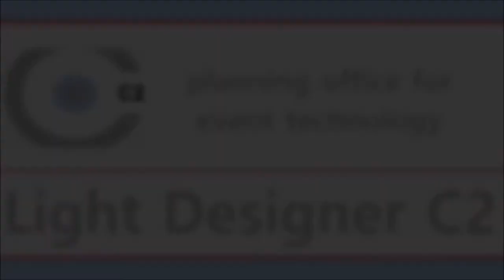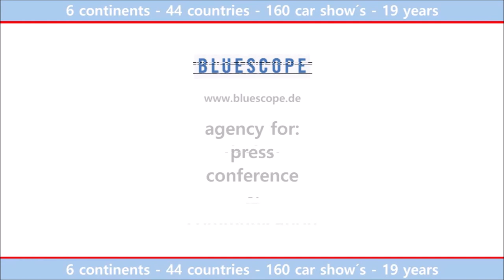Geneva Motor Show 2019 - Pree Setup - C2 Fachplaner GmbH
We will pick you up to a journey back in history to one of our projects in 44 countries who we work as light designer and planning office for event technology.

Copyright by
Christian Hanewacker
Light Designer C2
C2 Lighting